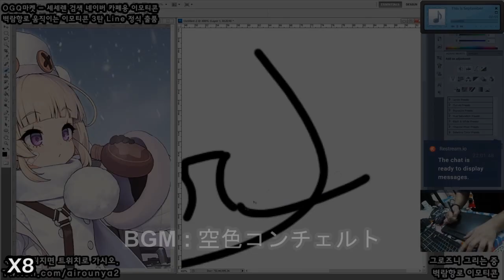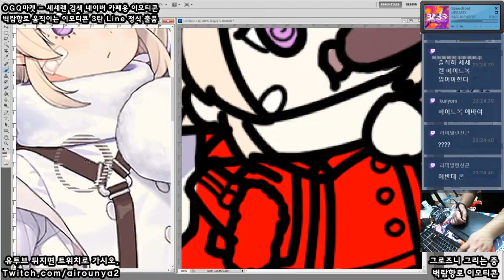[Seseren] Azur Lane drawing - Grozny / アズールレーンお絵かき - グロズヌイ [20 02 22 Speed x8]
보드카! 뚠뚠뚠